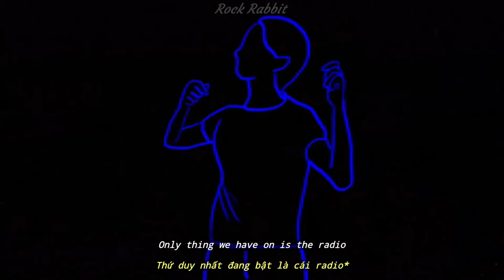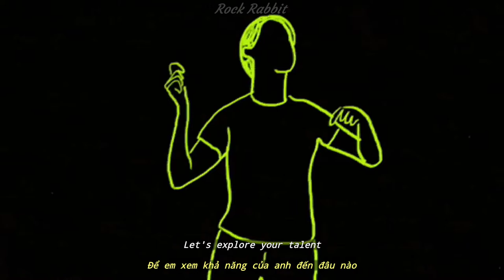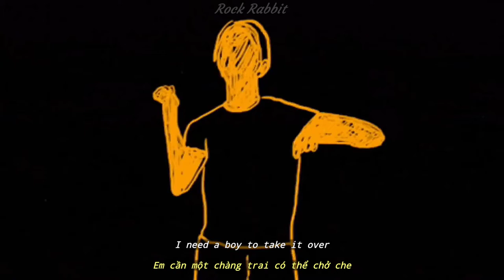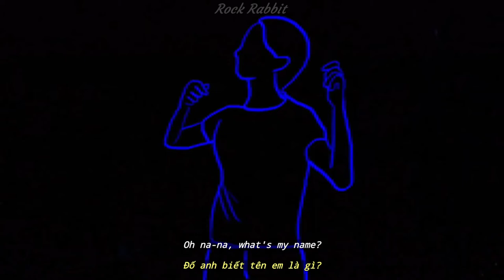(Lyrics & Vietsub) What's My Name? - Rihanna ft. Drake